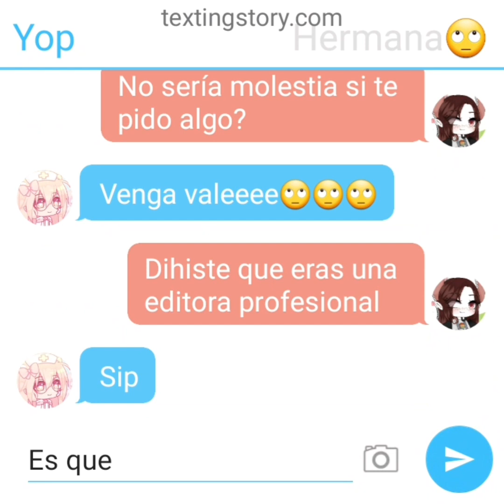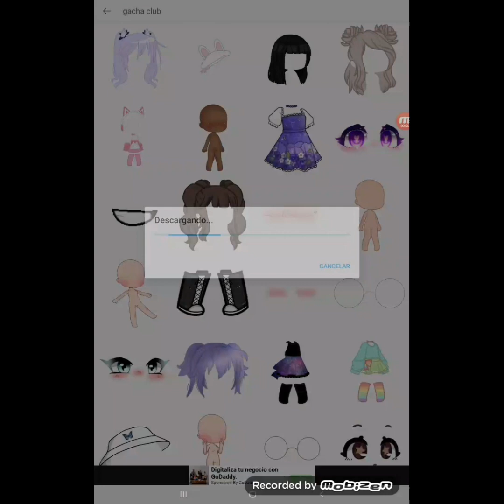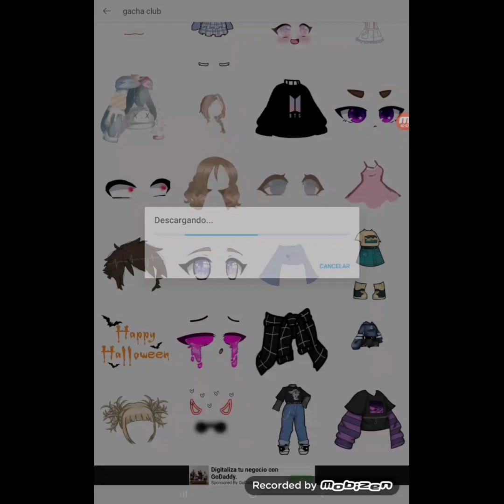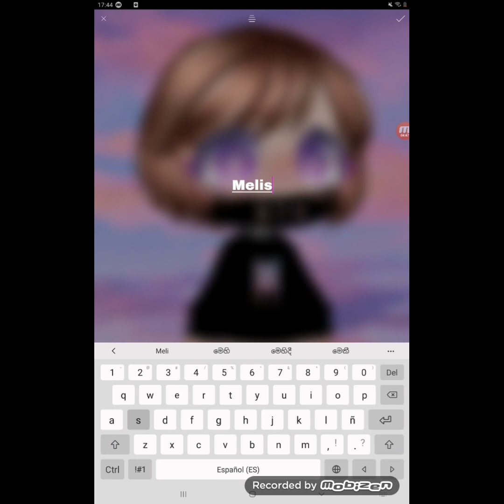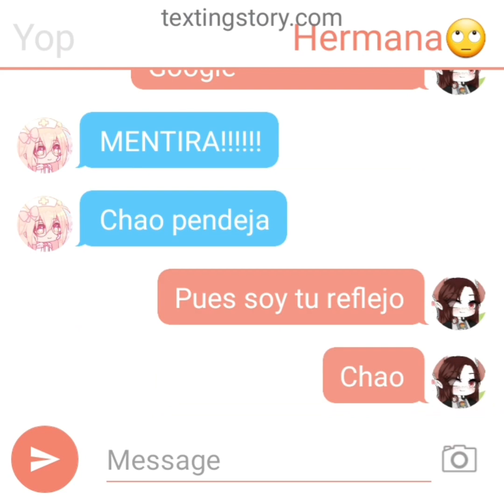Nadie: La niña de 8 años que se cree editora profesional: